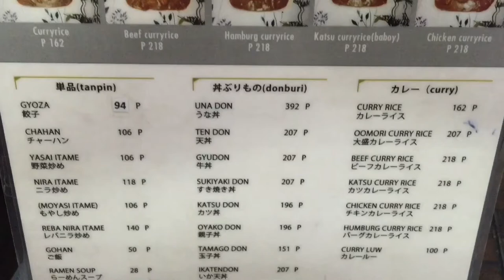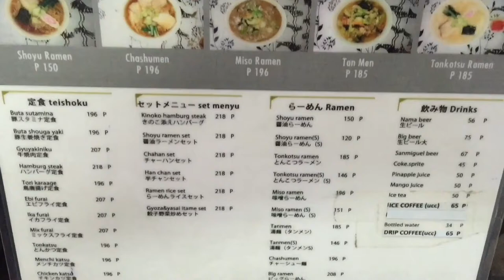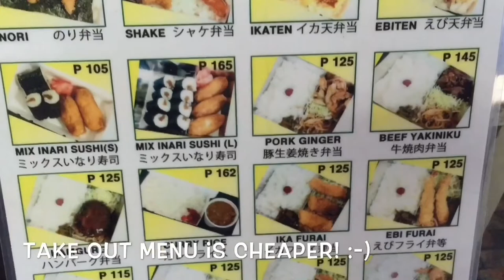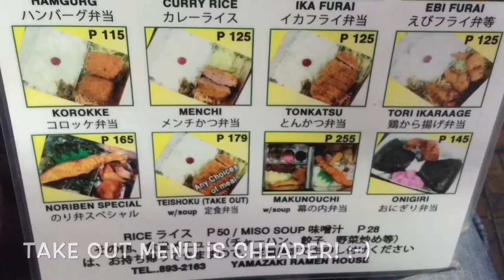Yamazaki Japanese Ramen Restaurant and Grocery Little Tokyo Makati by HourPhilippines.com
Yamazaki Japanese Ramen Restaurant and Grocery Little Tokyo Makati.  At first glance you would probably just drive past Yamazaki as it does not have an eye catching exterior but you would be making a critical mistake instead of discovering a hidden culinary hotspot.   Yamazaki is hands down the best value for money authentic Japanese casual dining restaurant in Makati for the past  decade.  They do not accept reservations so expect to wait in line daily for lunch and dinner as Japanese expats flock to this dual concept grocery and restaurant at the exterior of Little Tokyo Makati for their cheap yet highly satisfying shoyu ramen starting at PHP 150.00 and crispy Gyoza for less than PHP 100.00 net.  We also recommend their Unadon, Saikoro Steak, Mabou Tofu, Katsu Curry, Hamburg Curry, Tonkotsu Ramen, Grilled Salmon Set, Ebi Fry, Yasaitame.  Take note that they also have a separately priced takeout menu that is even cheaper than the regular menu items.  Yamazaki has a smoking section at the back catered towards their Japanese clientele and serves cold San Miguel Beer.

Yamazaki
Chino Roces Avenue
Little Tokyo opposite Makati Square